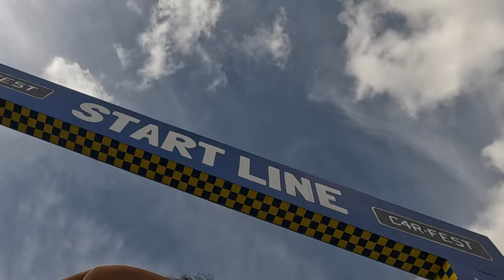Ferrari Monza & Interview with Chris Evans | Cinch CarFest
Feeling super lucky to go for a drive in a Ferrari Monza!! This was a dream come true!! Then being able to interview the legendary Chris Evans was a bonus!!

Had a great time at Cinch CarFest it was AMAZING!!